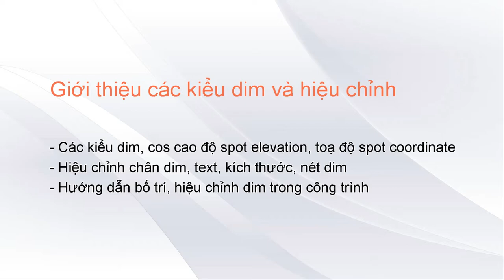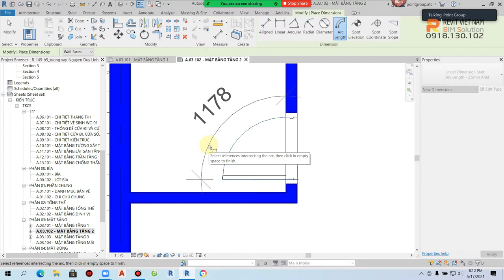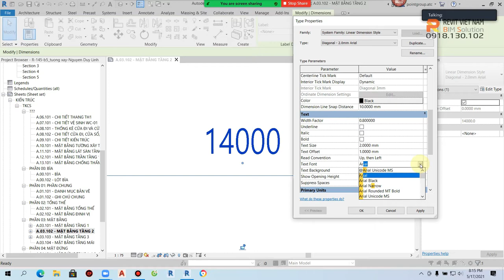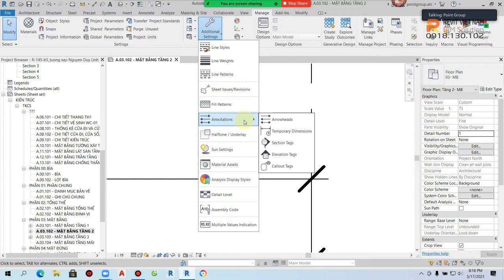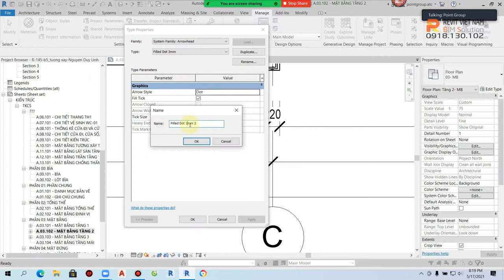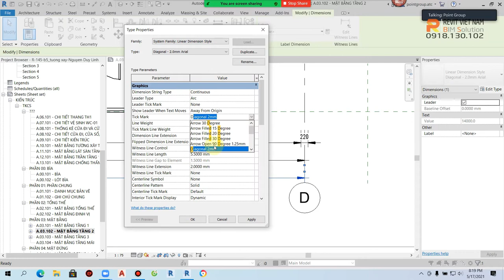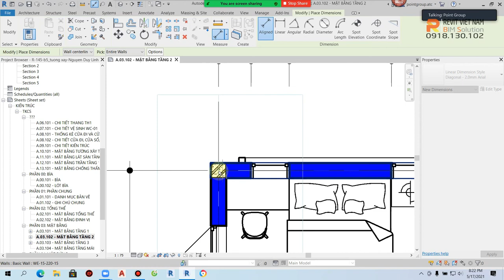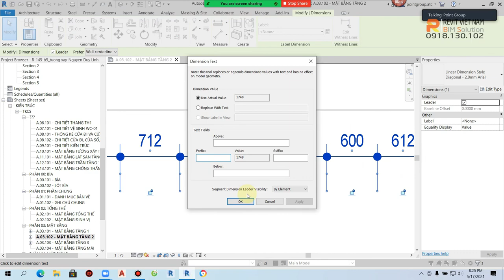11.1. Giới thiệu các kiểu dim và hiệu chỉnh